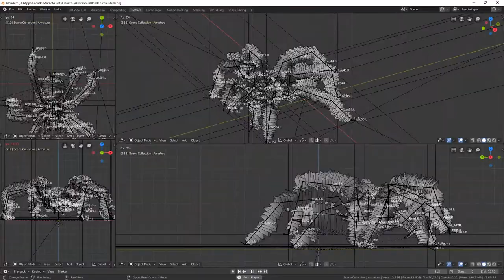Blender Tarantula armature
Blender Market